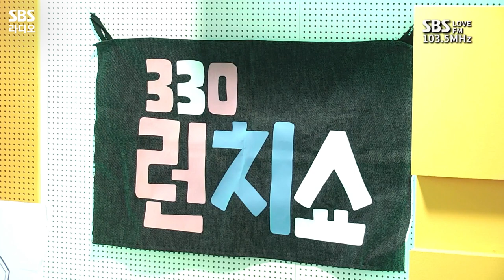[LIVE] 윤수현(Yoon Soo Hyun) - Poison | 원곡 엄정화, 시크릿 | 윤수현의 천태만상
🎼[LIVE] 윤수현(Yoon Soo Hyun) - Poison (원곡: 엄정화)
🎼[LIVE] 윤수현(Yoon Soo Hyun) - POISON (원곡: 시크릿)

월~금 오후 2시 20분~4시
토, 일 오후 2시 5분~4시 윤수현의 천태만상
*2022년 4월 26일* 방송중